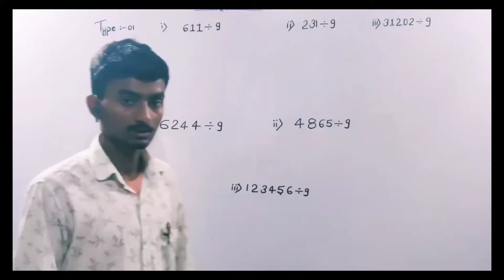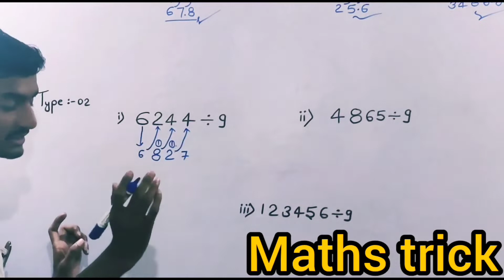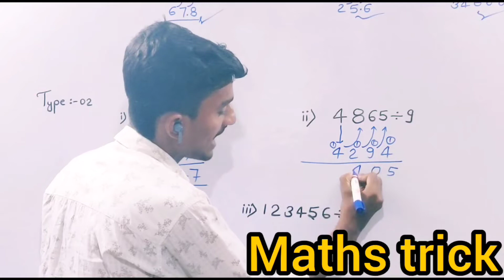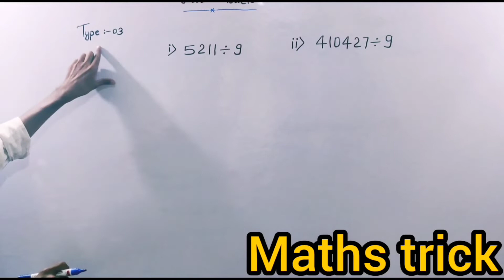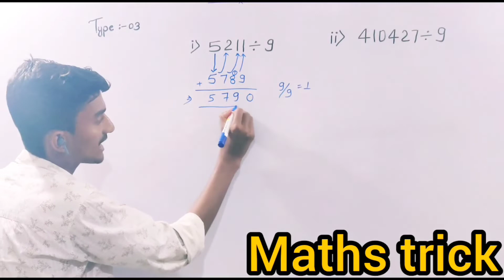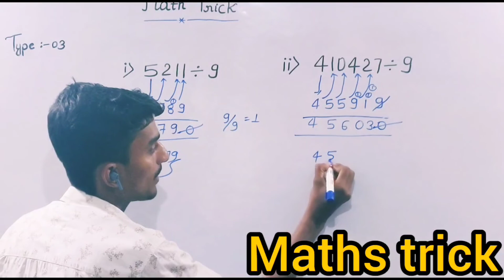Divide any number by 9 // 9 से भाग करने का शानदार ट्रिक // Division Trick // Maths tricks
welcome to jp pathshala YouTube channel . for ssc , railway ,bank , airforce, NDA, CDS ,CPF ,UPSI ,CPF and other compettive exam...

Division Trick / Divide  Trick / divide trick any number/ Maths trick / भाग करने का ट्रिक /Division short trick /divide kaise karte hain

in this video we are going to tell u shortcut method of division .. you can easily solve any number which is divide by 9 ..This video is very useful for all competitive exam .

वक्त बदलता है फिर बदलेगा और सारा जहां अपना होगा